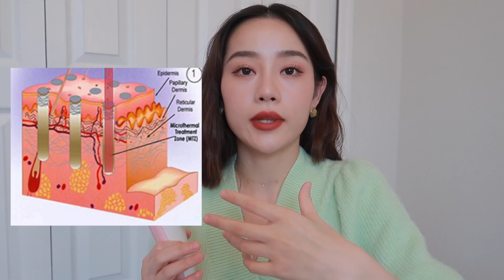激光美容仪到底是不是智商税？|那些不为人知的血泪史|从来没人告诉你这么用才对|Ceci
🌈来小红书找我玩吧：CeciCChen
📺油管 | B站 | 微博 | Ins｜小红书：CeciCChen

虽然是合作视频，但是真心觉得好用所以分享给大家，缩小毛孔太厉害，对付痘印/斑点也真的有效果，仪器 + 合适的护肤品 = 事半功倍，这次争取到小小浮力，希望大家一起变更美，有什么问题的话来问我吧，期待大家的反馈❤️

🎁浮力浮力🎁
🍎大家可以先付订金，3.5.用优惠券支付尾款，到手2588哦～

🍎预售时间：2.25日零点 - 3.4. 21:59
3.5. 下午1点 开始交付尾款

🍎预售期间抢到的小伙伴都可以享受二代水凝胶面膜1盒+化妆包
（他家水凝胶面膜我用过，敷起来冰冰凉凉，舒缓镇定的效果很好）

🍎前200付尾款的小伙伴加赠YSL小金条，
201-500支付的小伙伴加赠施华洛世奇水金晶

视频时间轴如下：
- 正确使用2‘41’‘
- 很重要的心得 5’27‘’
- 小Tips 10‘55’‘
- 注意事项 12’20